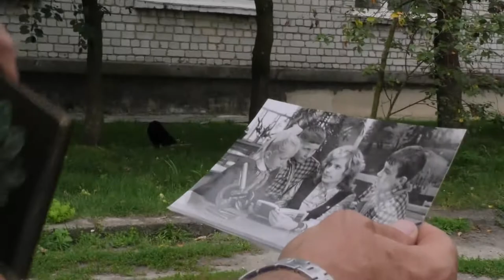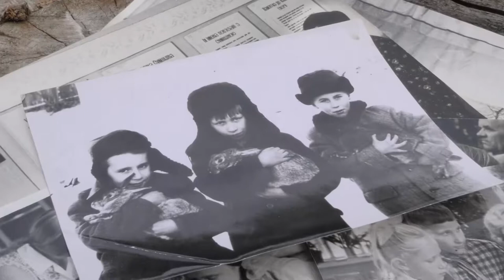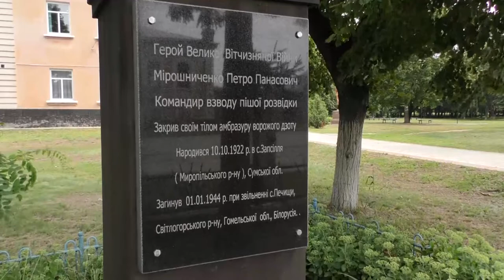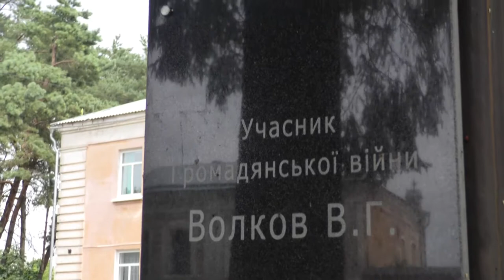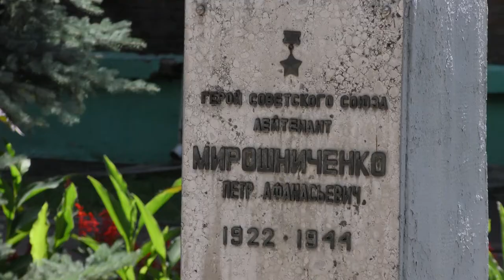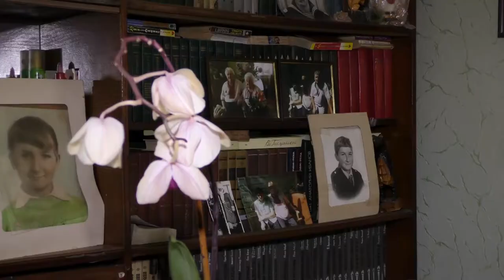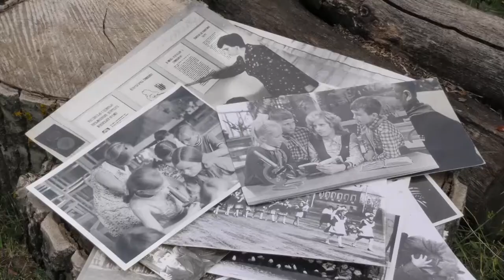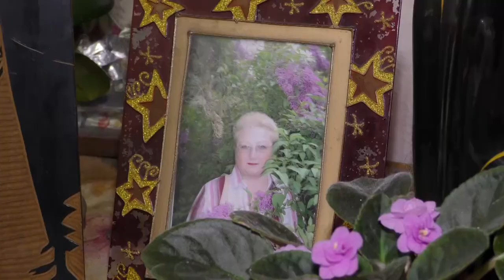"Вихідні на Миропільщині" Сергій Клочко